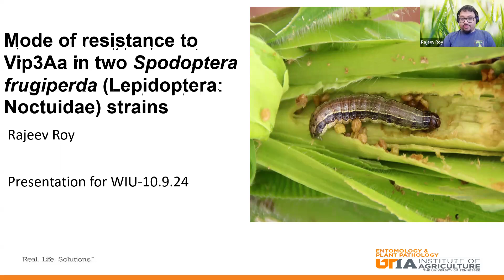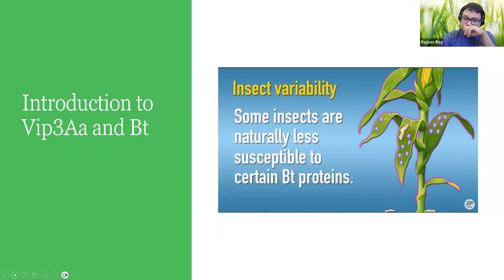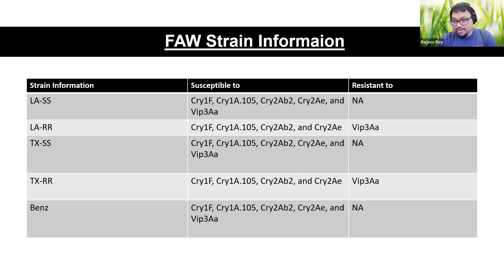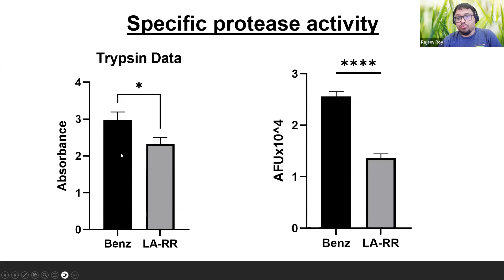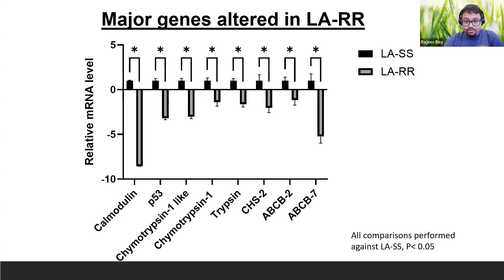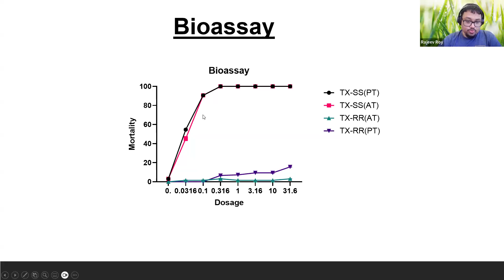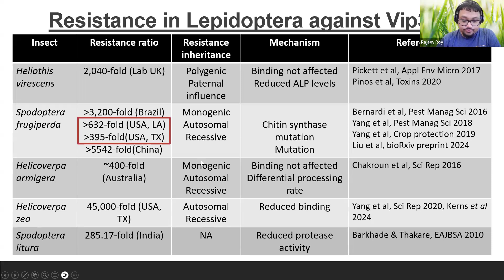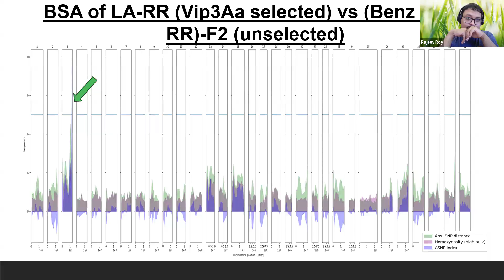Divergent mechanism of Vip3Aaresistance in two fall armyworm strains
Divergent mechanism of Vip3Aa
resistance in two fall armyworm strains
Rajeev Roy, PhD candidate
University of Tennessee
Host: Chair, Dr. Richard Musser